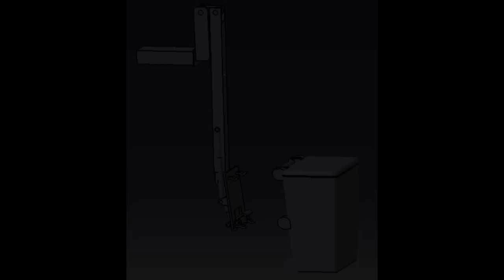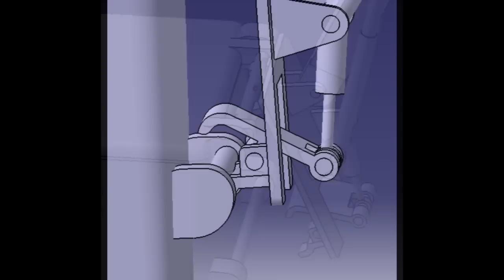7ième- UTBM "SPARTA" 24h innovation may 2015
AUTOMATED GARBAGE COLLECTION

Design a self-driving system to collect garbage on demand and selectively (different recycling and garbage bins). Users will be charged per service. The solution can be inspired by the Serpentine system.

Université de Technologie de Belfort Montbéliard